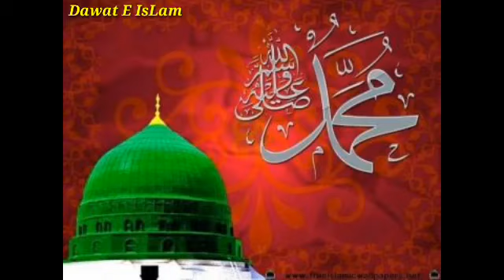qazi mulla adil pashto naat qazi mulla adil pashto naat mp3 pashto naat 2022 New pashto naat 2022